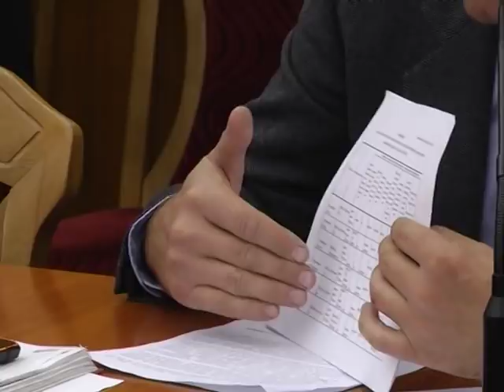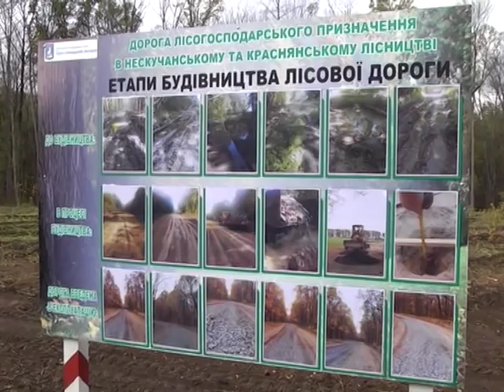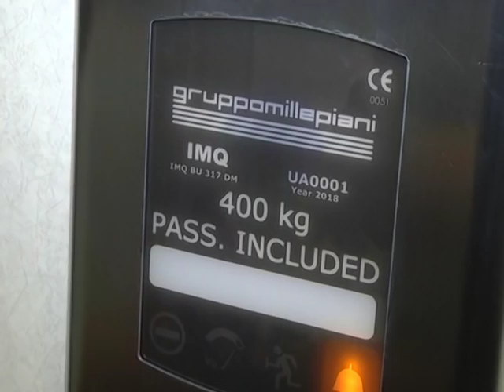Новини 29 жовтня 2018.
- Обласна рада пропонує взяти на себе опалення «медичного містечка» на Ковпака.

- Холодні батареї.  Чому міський голова готовий вийти на мітинг із городянами?

- Новий театральний сезон з підйомником для людей з обмеженими можливостями.